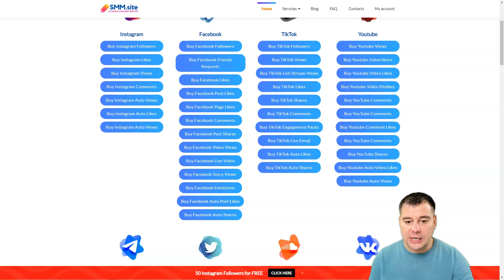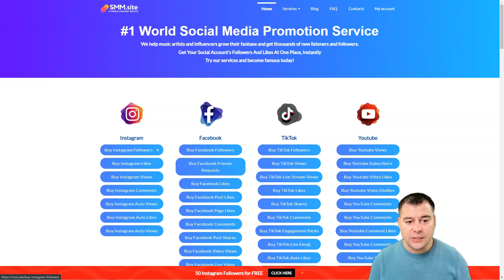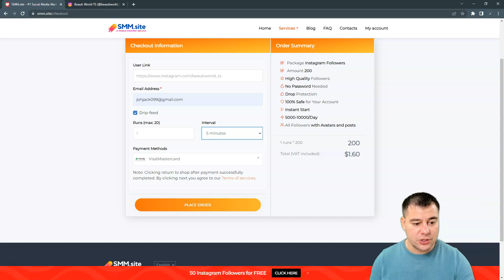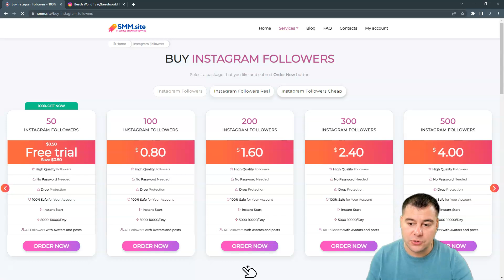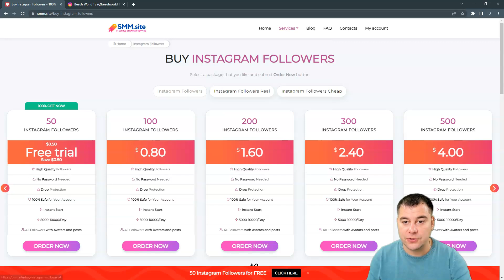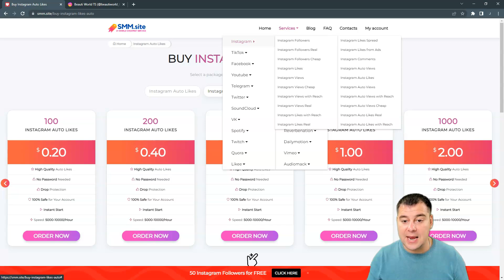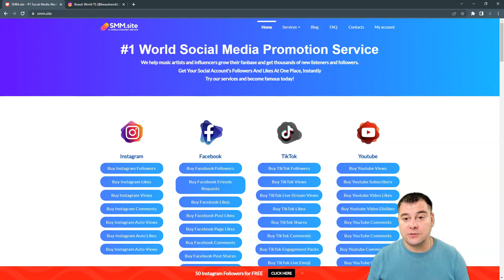How to Increase Followers on Instagram - Easy and Safe Method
Intro: (0:00)
How to Increase Followers on Instagram: (1:11)
Buy Instagram Followers (1:15)
How to Grow Instagram: (5:12)
Instagram Tips And Tricks: (7:41)
Smm.Site Review: (9:15)
Outro: (12:40)
Growing your Instagram naturally is a great idea in theory, but in practice it can be difficult to grow your account when you have very few followers and limited visibility. Buying followers is a way to push small accounts and give a boost to larger accounts to help you grow and succeed.

Followers are a type of social proof that will show other potential new followers that you are a trustworthy and valuable account to follow. Having followers helps you get more followers, so your numbers usually grow faster if you have a few Instagram followers to begin with. This is where buying followers comes in handy.

Instagram's algorithm is also more likely to recognize you as a trending profile, so it's more likely to suggest your account to other users. This will expand your audience reach and help you get more organic followers.

The highest level of this process is the Instagram Explore section, which will suggest your account to millions of people. Having enough followers and subscriber activity will propel you to that spot and help you reach millions of users, increasing your chances of getting subscribers and growing your fan base.

When you reach the highest number of subscribers and gain more influence, you are more likely to be offered sponsorship deals and promote your posts. This means a benefit to you and can help you build your brand and increase your subscribers even more. You can even offer your services as a social influencer to help others build their accounts and brands.